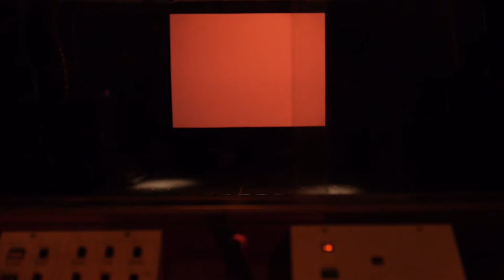The Electric Hearts - Going Out Tonight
Directed by Anthony Saif